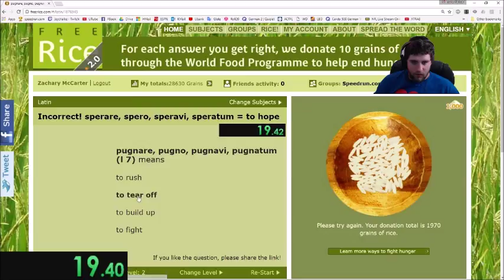Free rice 100 Latin Speedrun 30s 410ms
I hope you enjoyed this video!